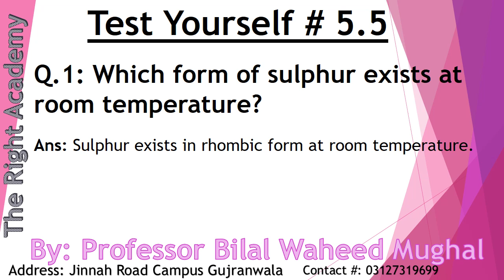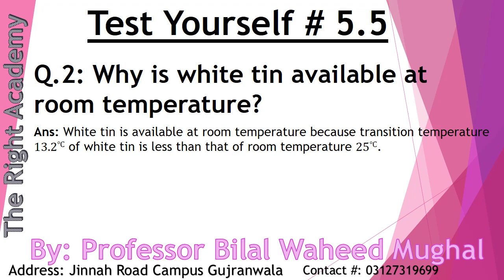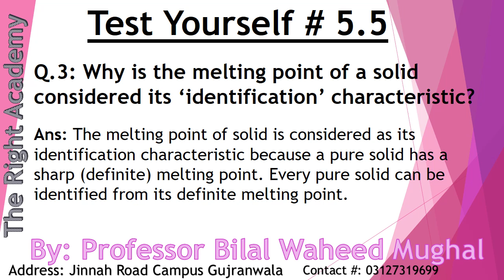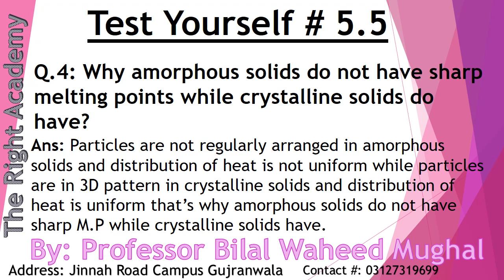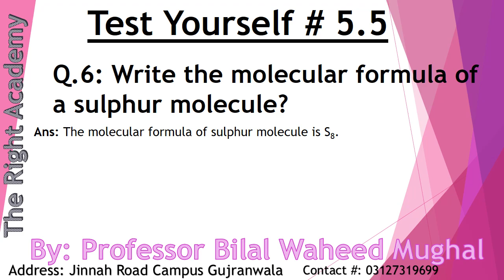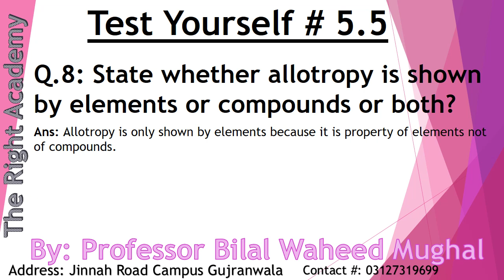9th Chem SQs Ch # 5 Test Your Self 5.5